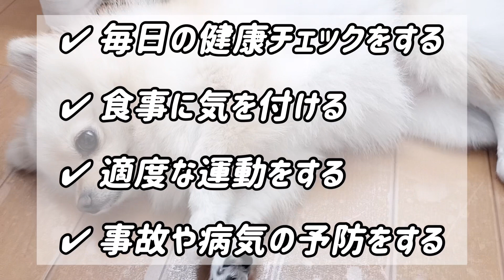【健康 犬】愛犬が心身ともに健やかに暮らすために意識したい事【犬のケア】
健康　犬

愛犬には健やかに過ごして欲しいですよね。

健やかに過ごすには健康でいてもらわないとですね。

当たり前のようで当たり前じゃない健康法を

00:00 オープニング
00:13 毎日の健康チェックをする
00:54 食事に気を付ける
02:07 適度な運動をする
02:49 事故や病気の予防をする
04:12 まとめ

▼編集ソフト▼
VLLO